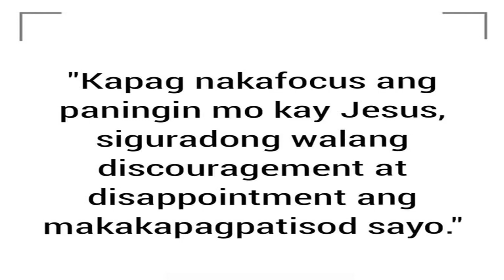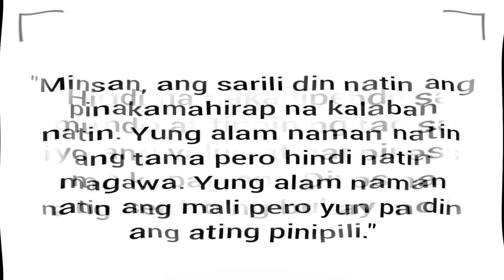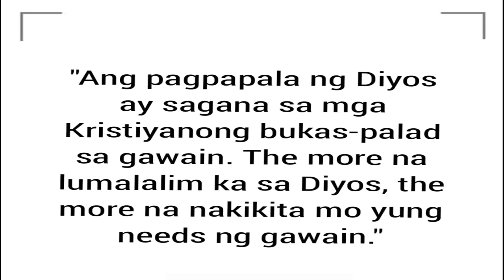Usapang Discipleship Quotes|Jamila Aurora Veridiano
In this video, I talk about the importance of discipleship and why it is so important to have followers. I discuss how discipleship is the key to relationship building and how we can build strong relationships with others by following God.

In today's world, it is more important than ever to have followers. Discipleship is the key to unlocking the full potential of our relationships and unlocking God's power in our lives. If you're interested in learning more about what it means to have discipleship, then watch this video!